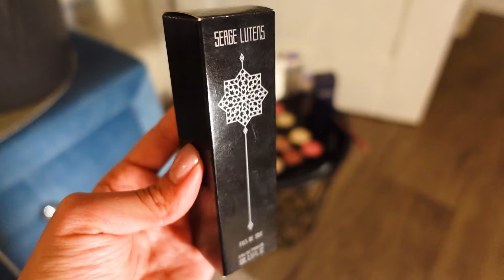БАЗОВЫЕ ВЕЩИ НА ОСЕНЬ 2021 АРОМАТЫ И РАСПАКОВКА | ЧТО НОСИТЬ ОСЕНЬЮ 2021?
Всем привет, что нового успели прикупить на осенний сезон?

Кроме нарядных вещей в моем гардеробе очень много базовых вариантов. Я решила немного последить за трендами и сделать небольшое обновление своего гардероба.
Задача было купить практичные вещи, которые при этом в тренде  осень 2021.